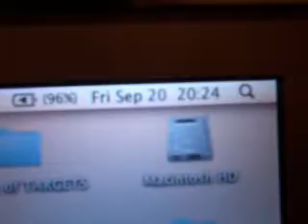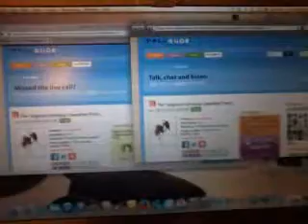NSA Spying: Computer Network Exploitation Safari V Compromised Firefox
Sep 20, 2013:  Another Example of Computer Network Exploitation, whereby, I am simultaneously logged into a show, with two different Web Browsers.
1. Firefox - while logged into a Talk Shoe Show, Tells me that there is no Live Show going on.
2. Safari - while logged into the same Talk Shoe Show, Tells me the SHOW IS LIVE.

What this shows is that Firefox is highly compromised, and that Current Information from the RootKit / NSA Spyware Firefox has not UPDATED with Current Information -
On the other hand Safari is running in real time, and appears to be current with information - but FIREFOX there is a LAG from UPDATING from the NSA SPYWARE -